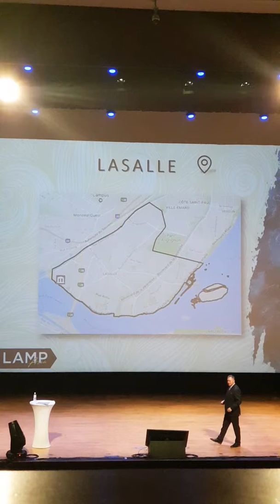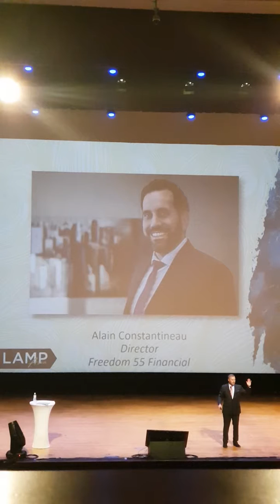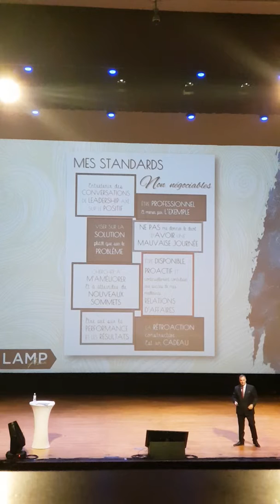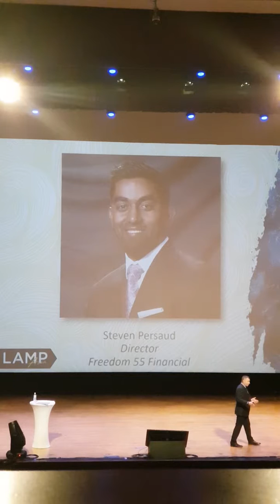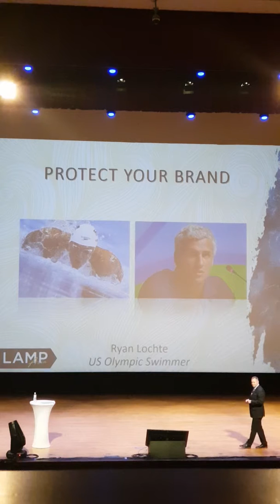KD86 2018 Gama p19